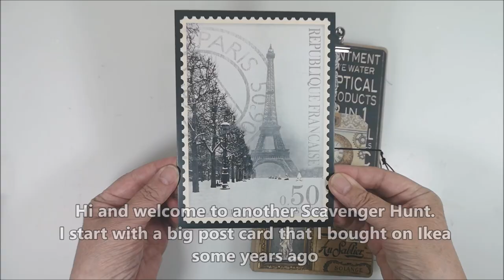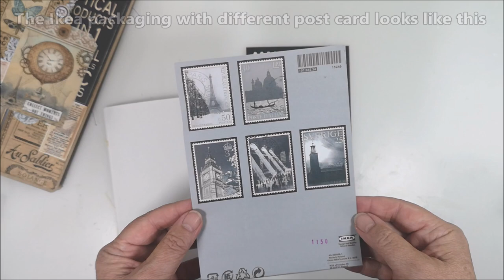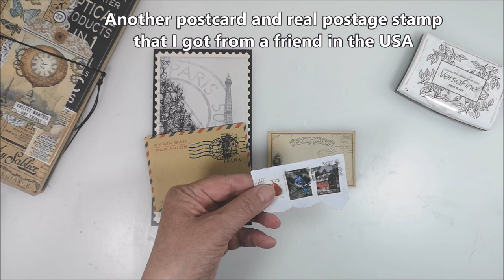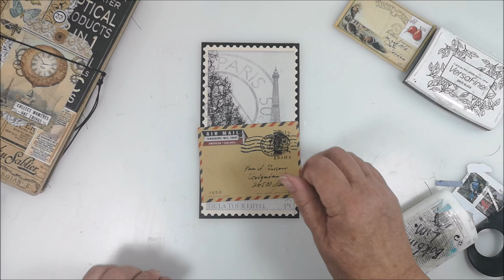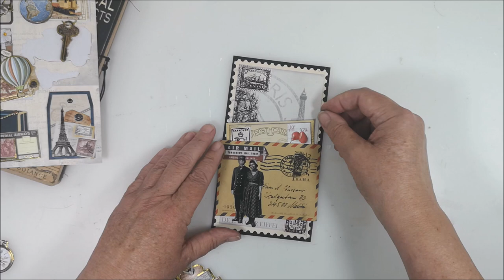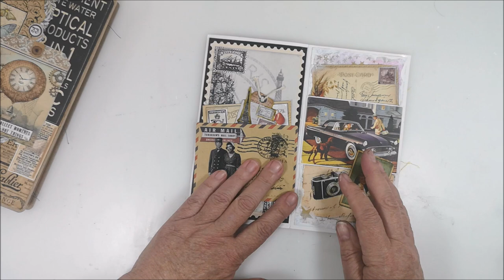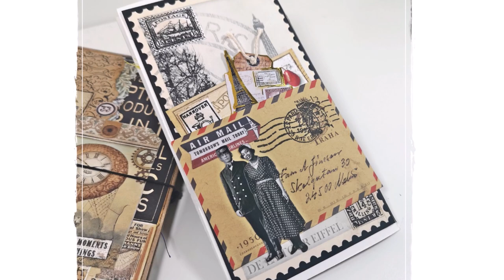2022collagechallengesep & Scavenger Hunt Collage 📭💌 Theme POSTAL 💌 📯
🔽 More info and links below 🔽 Welcome to 2022collagechallengesep and a scavenger hunt collage challenge for September, the theme is POSTAL.
Scavenger Hunt Collage and 2022collagechallenge is an open collaboration so anyone can take part. The challenged is hosted by Julie and Leigh and you can find more information on their YouTube channels: ArtandJunkJournalswithJulie

Time Chapter
00:00 The Scavenger Hunt challenge
00:20 Background
01:56 Envelopes, postcards & decorations
04:17 Tim Holtz Mini Paper Dolls
05:06 Stamping postage stamps
06:48 Handwritten letter
07:48 Stickers in Postal Theme
08:47 Final touches

• Treasures from my stash, some of them very old
• Journal / Traveller's Notebook created with Eileen Hull / SIzzix XL Dies Travel Journal